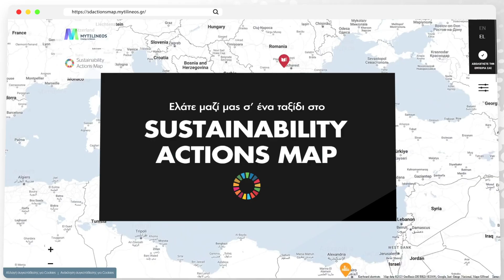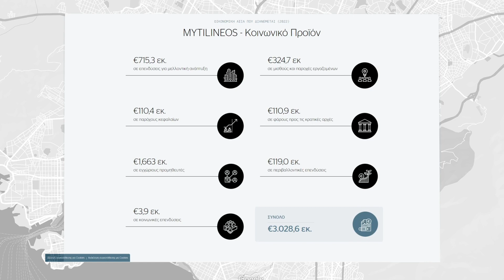MYTILINEOS Sustainability Action Map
Sustainability Actions Map

It’s MYTILINEOS’ strategic line to be an active member of its local communities and to make a positive difference where it operates.